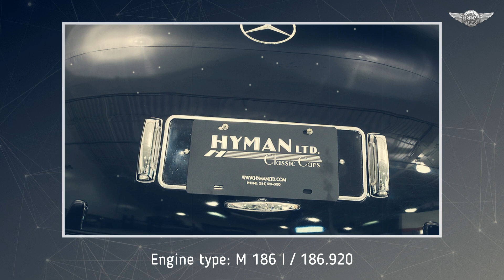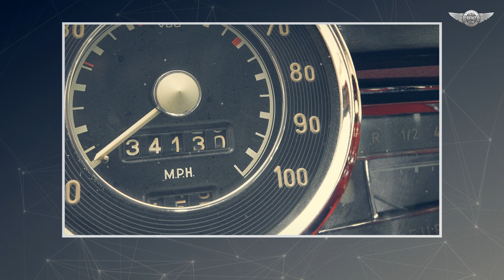w186 Mercedes-Benz 300 Adenauer the biggest serial car of the German production of its time, 1952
At the first Frankfurt International Motor Show, which took place six years after the war in April 1951, many novelties were presented, including some cars of the top class. Apart from the 220 models, Daimler-Benz unveiled another new design, which was even more popular with the public: the 300 model, the biggest and fastest serial car of the German production of its time. This soon became the favorite car for representative purposes in politics and in industry. We can justifiably describe it as the true successor of the "Grand Mercedes" of the pre-war era, even though it was never officially given that name. Among the first important personages, who were chauffered in the 300 models were Chancellor Konrad Adenauer, President Theodor Heuss, Finance minister Ludwig Erhard and Social Democratic Party leader Kurt Schumacher, to name only a few.

source: Hyman Ltd